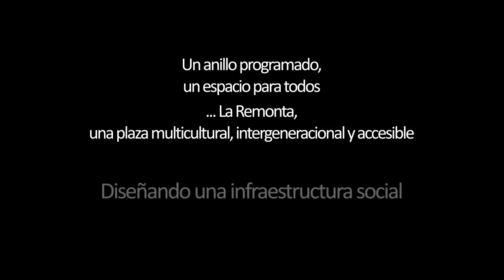Proyecto X 60x60: Plaza de La Remonta (Tetuán)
Vota11Plazas: votación ciudadana para la remodelación de 11 plazas de distritos de Madrid.

La Remonta es una isla urbana conectada con la ciudad a través de Bravo Murillo, con el distrito a través de Capitán Argibay, y con el barrio por la red de calles adyacentes. Pero esa conexión es meramente física, el objetivo a escala urbana es reconectar la Plaza con el distrito y con el corredor verde del Paseo de la Dirección. Se trata de una conexión social y ecológica. Una Plaza más verde e integrada en el sistema de parques y zonas verdes del distrito.